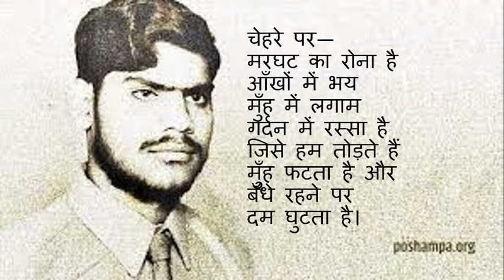मैं आदमी नहीं हूँ - 2 (मलखान सिंह की कविता)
मलखान सिंह हिन्दी दलित विमर्श के शुरुआती कवियों में से एक हैं। उन्होंने अपना लेखन तब शुरू किया, जब दलित जीवन की कविताएँ आकार प्राप्त कर रही थीं।
इनकी कविताएँ आत्मकथात्मक हैं, इसलिए सच्ची और हृदयस्पर्शी हैं।
दलित समाज का प्रारम्भिक संघर्ष यही रहा है कि उसे मनुष्य का समाज समझा जाए! उसे वे प्राथमिक अधिकार और सम्मान प्राप्त हो जाएँ, जो मनुष्य होने मात्र से प्राप्त होते हैं।